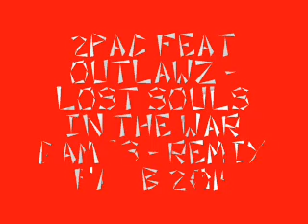2Pac Feat Outlawz - Lost Souls In The War Games - Remix FAT B 2014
2Pac Feat Outlawz - Lost Souls In The War Games - Remix FAT B 2014